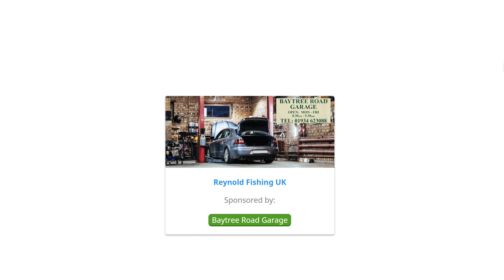Sea Fishing Golf Links Bristol Channel - West Coast & Watchet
Regularly fishing in the Bristol Channel, the south coast, Chesil Beach, South Wales and Alderney.

Director/Cameraman - Richard Reynolds